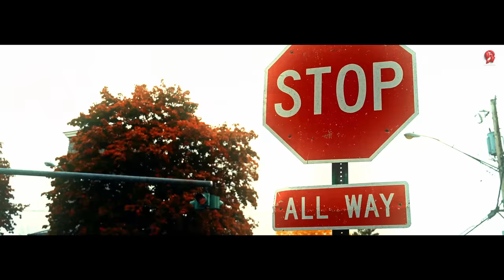Insane ( Official Video ) Manohar Mankoo | Jassa Raikoti | Future Record| Latest Punjabi Songs 2023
Official Video 'Insane' Performed by Manohar Mankoo Written and Composed by , Music given by Prod by Showsstoper

Credits:-
Song - Insane
Singer : Manohar Mankoo
Lyrics/Composer : Jassa Raikoti
Video : Mehak
Produce by : Mani Randhawa
Spcl Thnks : Babbr Brar